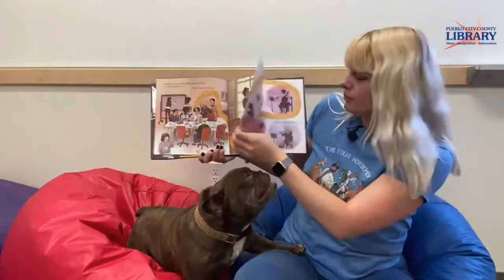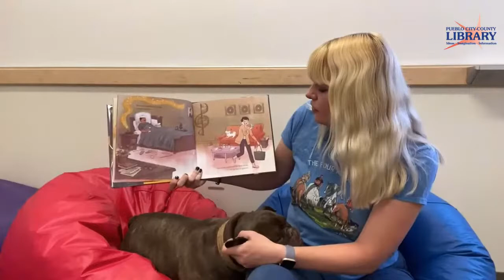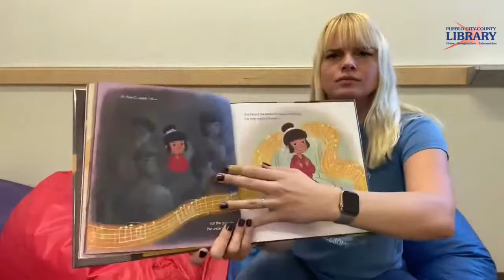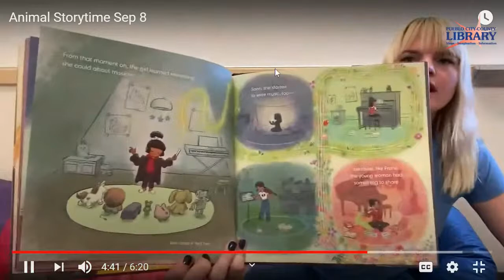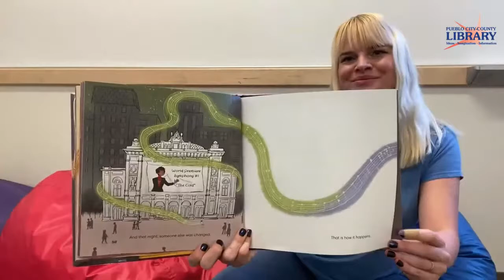Newt's Nook Storytime | Greenhorn Valley Library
Join Katherine and Newt from the Greenhorn Valley Library for a fun children's story!
Watch live on the Greenhorn Valley Library Facebook and YouTube pages.